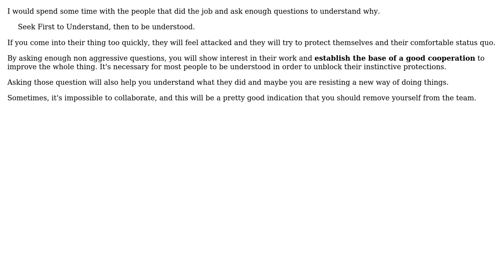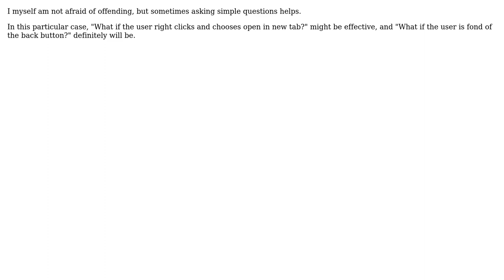Software Engineering: If most of team can't follow the architecture, what do you do?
With thanks & praise to God, and with thanks to the many people who have made this project possible! | Content (except music & images) licensed under CC BY-SA | Music | Images & others | With thanks to user yannis user Joshua user Chris and the Stack Exchange Network Trademarks are property of their respective owners. You are responsible for your own actions.